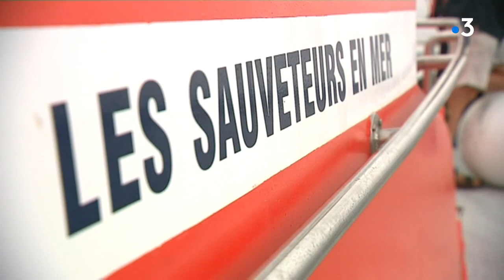Une journée nationale pour ne pas oublier les bénévoles de la SNSM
Dimanche, ce sera la journée nationale des sauveteurs en mer.
Contrairement aux années précédentes, il n'y aura ni fête ni rassemblement en raison de la crise sanitaire. Le mille SNSM sera virtuel avec un concours de photos. Pour la Société nationale de sauvetage en mer, qui vit principalement grace aux dons, l'objectif est de sensibiliser le grand public. Reportage à  Audierne dans le cap Sizun.